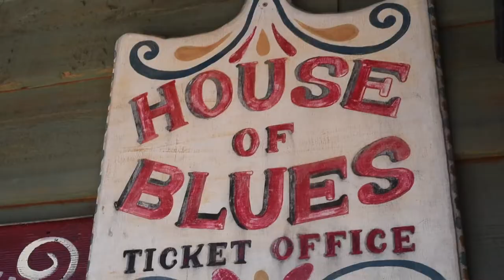Ednita Nazario - BTS House Of Blues Orlando Una Vida Tour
Management:
Ednita Enterprises LLC

@UniversoEdnita on Twitter